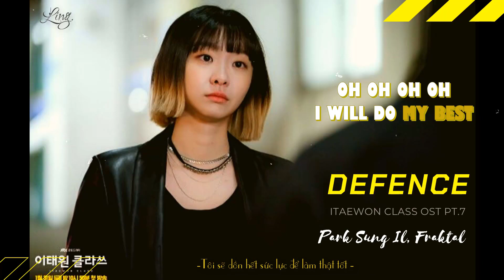[Lyrics + Vietsub] Defence || Park Sung Il, Fraktal (Itaewon Class Ost Pt.7)